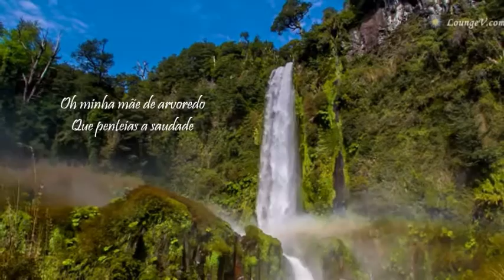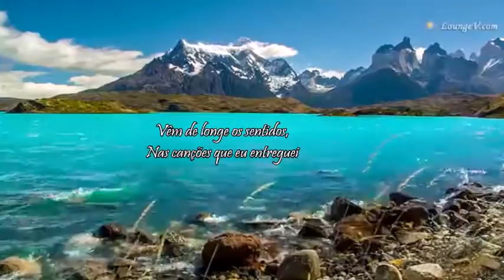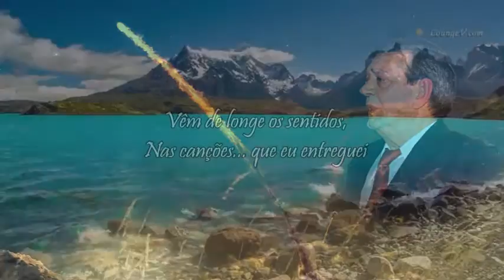DAVID LOTA FADO , COM MANUEL DELINDRO FADO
Um grande amigo e uma grande voz do fado: David Lota. Um grande abraço de amizade.